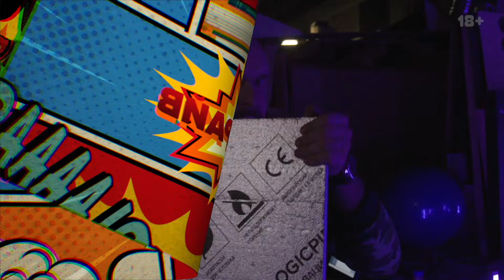ТестДрайв: Термоплита PIR: испытание на электрическую проводимость: Катушка Тесла и 2 миллиона вольт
В новом выпуске шоу «Тестдрайв» Володя Разрушитель и Аня Искра продолжают подвергать материалы ТЕХНОНИКОЛЬ самым невероятным испытаниями. На этот раз в кадре — настоящая катушка Тесла с зарядами до 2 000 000 вольт и термоплита PIR. Давайте узнаем, справилась ли она с мощным зарядом креатива?

0:00 Тизер
0:25 Заставка
0:35 Володя ищет Аню на тёмном складе
0:59 Странная фигура танцует в электрических разрядах между двумя катушками Тесла
1:55 Приветствие
1:59 Представление продукта
2:02 Ссылка на предыдущий выпуск ТестДрайв PIR
2:07 Представление опыта
2:46 Опыт 1 — Бумага против 2 млн. вольт
3:34 Опыт 2 — Шарик с гелием и катушка Тесла
4:03 Опыт 3 — Шарик с водородом и Плазменная дуга
4:33 Главный опыт - Термоплита PIR против Молний
5:59 Володя придумывает свой опыт — Шарик с водородом в домике из PIR плит
6:06 С Ани снимают кольчугу
7:23 Опыт Володи
7:40 Володя спасает оператора
9:01 Прощание, итоги опытов и взрыв шара с водородом

Новые эксперименты с материалами, надёжные вещи, которые можно сделать своими руками, грандиозные стройки, легендарные российские мастера и новейшие технологии строительства в самом удобном видеоформате